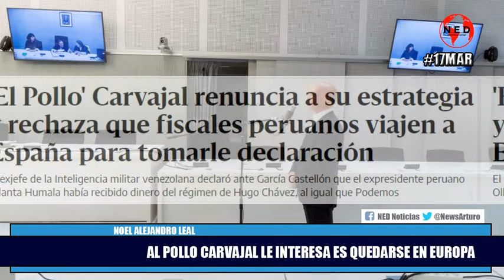A EL POLLO CARVAJAL LE INTERESA QUEDARSE EN EUROPA || Noel Alejandro Leal